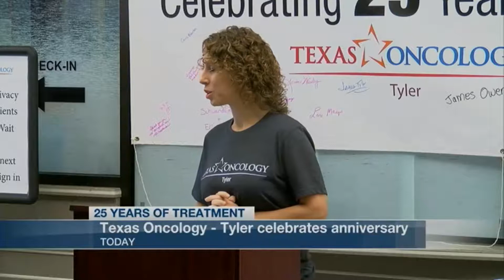Texas Oncology–Tyler Celebrates 25 Years of Caring for East Texas Cancer Patients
Texas Oncology–Tyler celebrated its 25th anniversary as a community-based care cancer center with a ceremony honoring its founding physicians, staff, current and former patients, and community of supporters, which was featured on KLTV-TV.